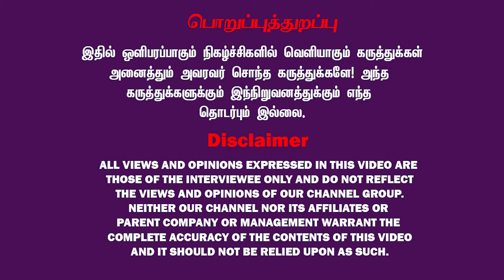ஆம்ஸ்ட்ராங் மரணத்துக்கு பிறகு BSP -ல நடப்பது என்ன? - Bhavani Ilavenil Interview | Armstrong